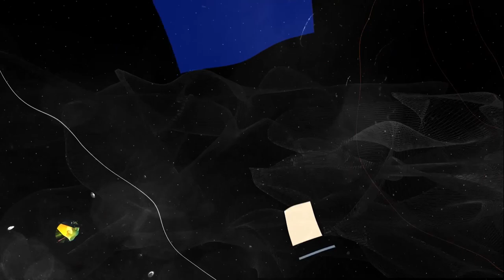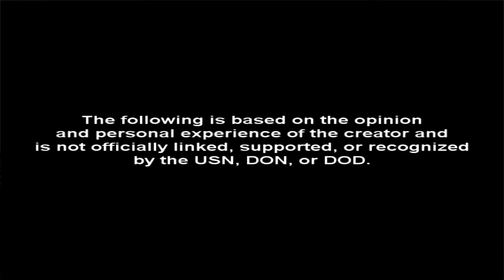Message to Drip46 - Life After Navy 13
Real Talk: Drip, if you're watching this man, I hope you're able to get past this roadblock and come back to YouTube as soon as you can!

TheAndySan

TkyoSam

Radley

Drift Hunter

ARCHIEzzle: Goodbye America. Message to Drip46
JTsuits: Goodbye America. My Message to Drip46 | MLBAF ep. 41

SECNAVINST 5720.44C: DEPARTMENT OF THE NAVY PUBLIC AFFAIRS POLICY AND REGULATIONS

**Tech Notes**

*Camera Used*

*Mic Used*

*Programs Used*

*Music Credits*

BGM Artist: KING QUARTZ